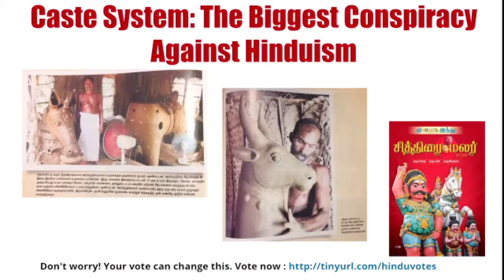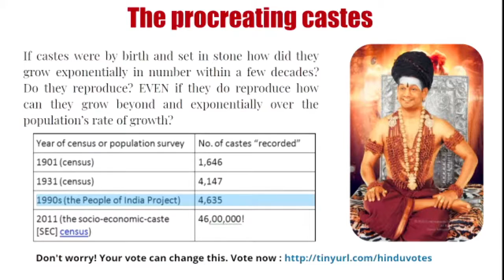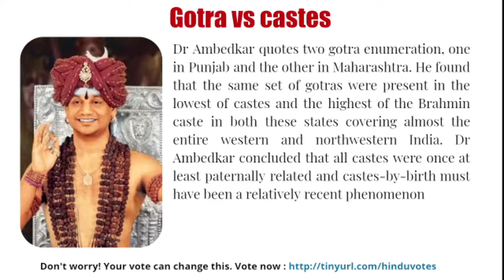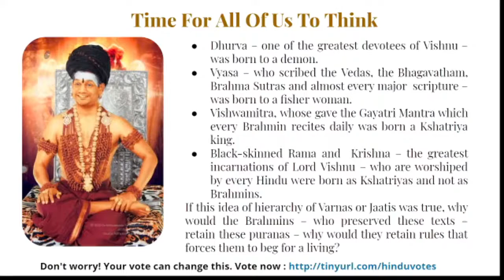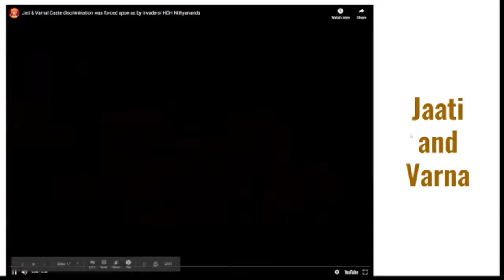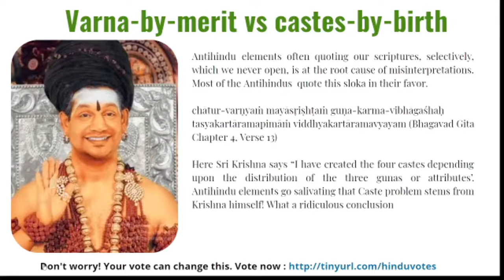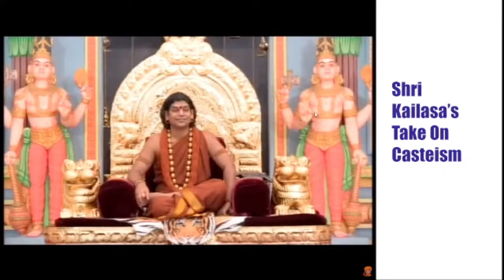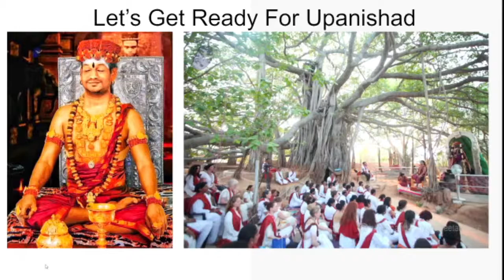Introduction To Nithyananda Satsang || 20 Nov 2020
In this live satsangh The Supreme Pontiff of Hinduism, Jagatguru Mahasannidhanam, His Divine Holiness Bhagavan Nithyananda Paramashivam reveals Paramashiva's message directly from KAILASA.

World, human beings, need intense spiritual inspiration, spiritual energy infusion immediately in not just urgency base but emergency based. KAILASA needs to do the spiritual enriching and enreaching activities, not just urgency based but emergency based.